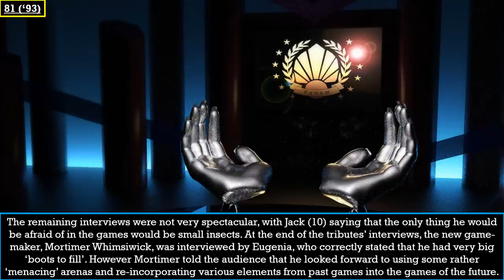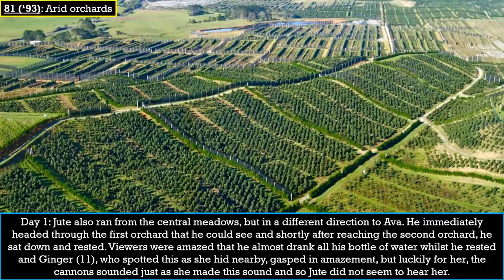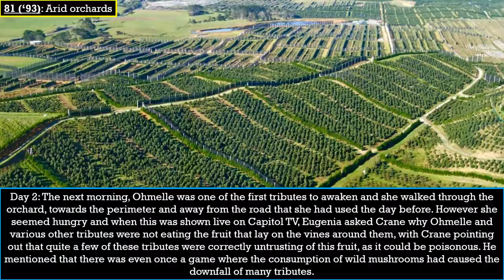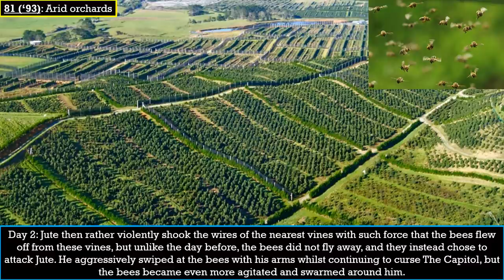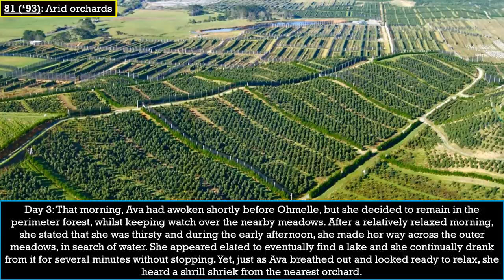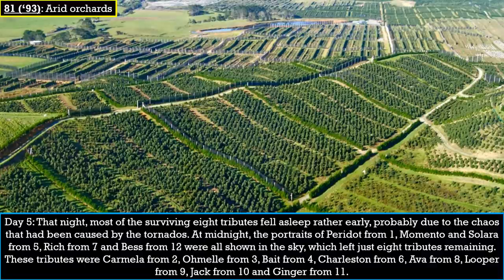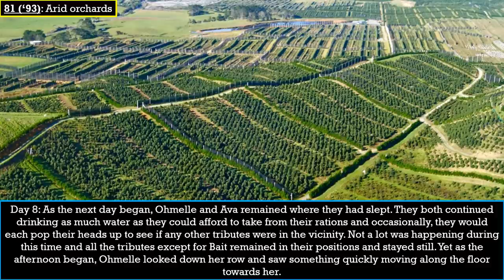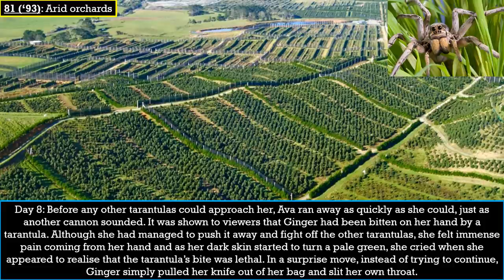Tales of The Hunger Games: The 81st games